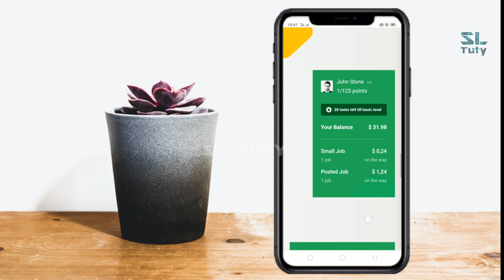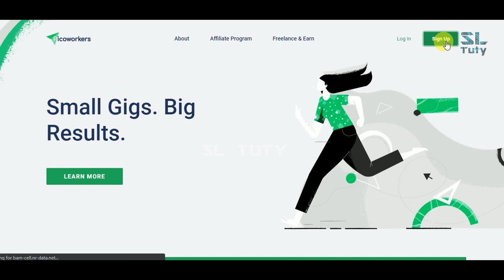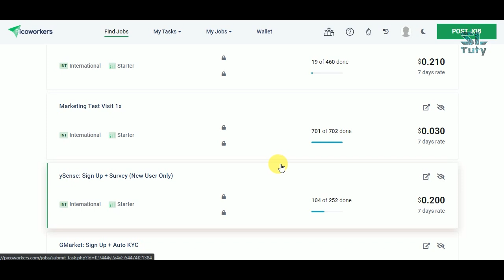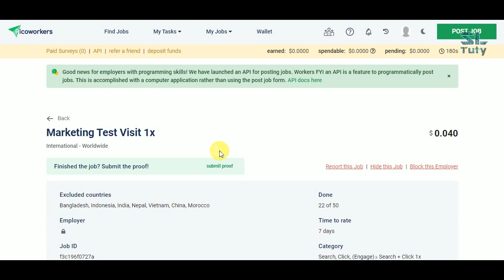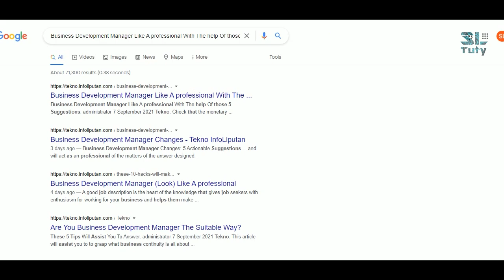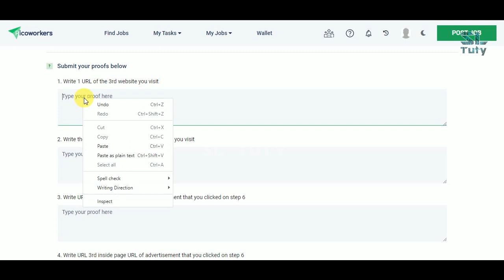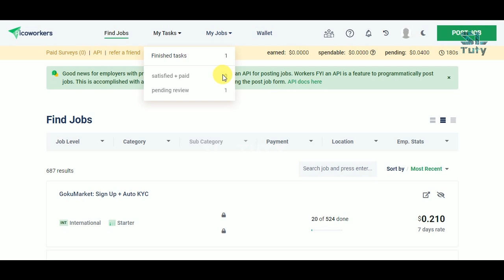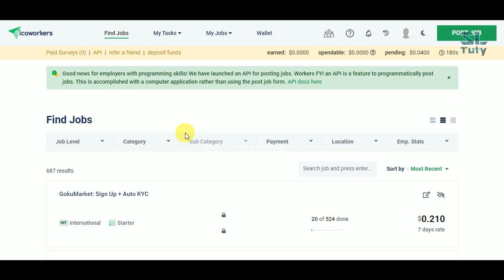How to earn Money with Mobile phone| mobile app| mini jobs online| picoworkers| e business| SL TUTY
Join with Our Courses
✅ 𝗛𝗢𝗪 𝗧𝗢 𝗚𝗘𝗧 𝗨𝗡𝗟𝗜𝗠𝗜𝗧𝗘𝗗 𝗙𝗥𝗘𝗘 𝗧𝗥𝗔𝗙𝗙𝗜𝗖 (Sinhala medium)

මුල සිට Fiverr වලින් සාර්ථක Freelancer කෙනෙක් වෙන සැටි කියා දෙන Standard Fiverr Course එකට ඔබත් එකතු වෙන්න

✅online සල්ලි හොයන්න කැමති ඔබට මෙන්න Help එක SL TUTY HELP
​​Get more information | join with course

​@SL Tuty
වෙනස ඔබ වන්න අපි පටන් ගමු :)

Notice
, online business, smart phone, phone money